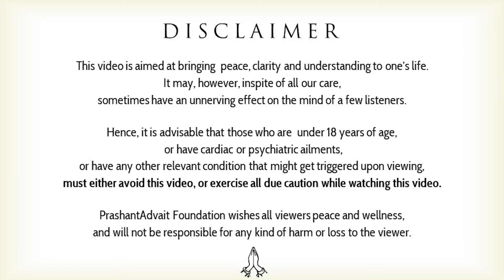How to end friendships over differences? || Acharya Prashant (2024)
Video Information: 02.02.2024, IIT-Hyderabad (Online), Greater Noida

Context:
~ How to end friendships over differences?
~ What is the nicest way to end a friendship?
~ What are 3 signs that indicate it's time to end a friendship?
~ How do you deal with differences in friendship?
~ What is toxic friendship?
~ Is it okay to cut off a friendship?